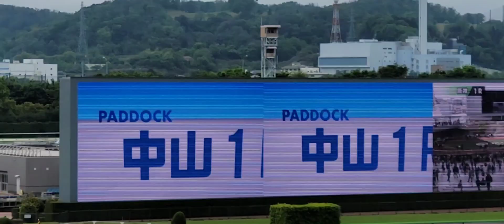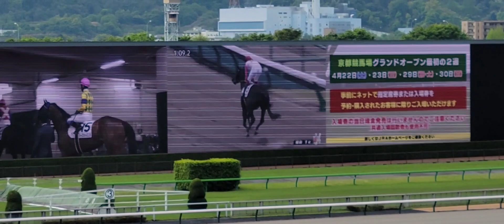2023/04/16 パークウインズ東京① 3歳1勝クラスなど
福島1R 3歳未勝利
中山1R 3歳未勝利
福島2R 3歳未勝利
阪神2R 3歳未勝利
福島3R 3歳未勝利
中山5R 3歳1勝クラス

の様子を収録